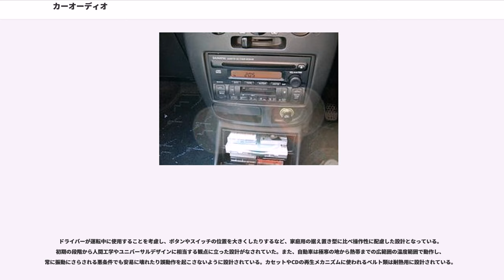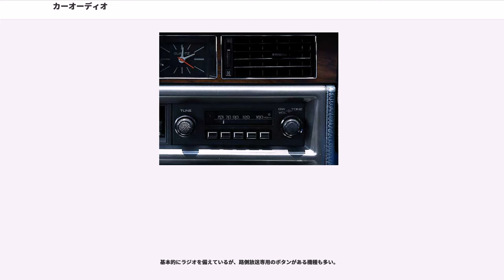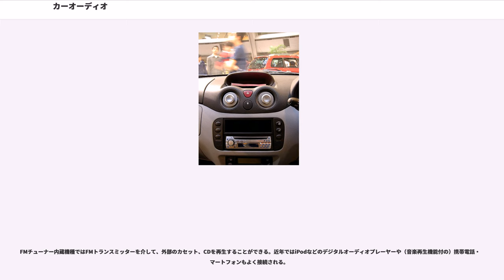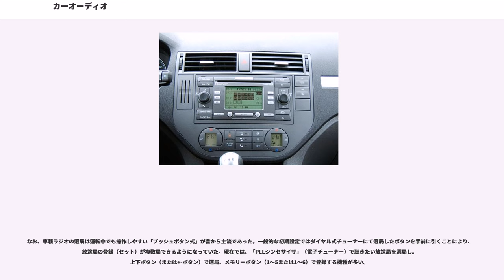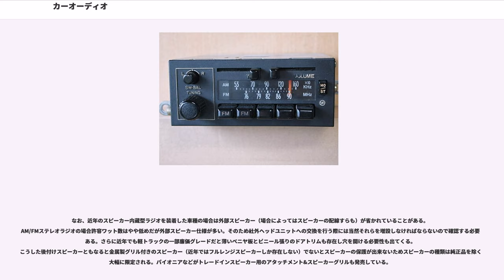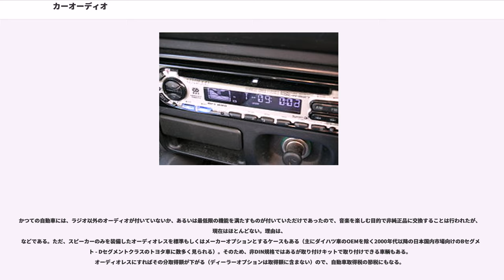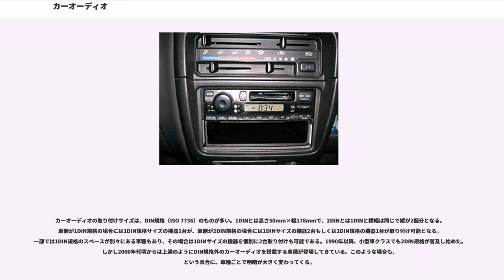カーオーディオ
カーオーディオ（Car Audio）は、自動車に搭載される音響機器のことで、「カーステレオ」ともいわれる。また、ラジオ放送受信機能のみのものはカーラジオともいう。

初期のカーオーディオは、米国の「ガルビン・コーポレーション」が1930年に製作したカーラジオから始まった。これはモトローラ5T71型という名前であり、モトローラとは、モーター（自動車）のオーラ（音）という意味である。この会社はのちに、この名前を社名にした。同じく、米国ゼネラルモーターズ傘下では子会社デルコ・エレクトロニクスが1936年にダッシュボード内に装着したカーラジオを製作した。ラジオによる移動中の情報入手や音楽放送の楽しみはあったが、ドライバーや同乗者ができる事は好きな放送局を選ぶことだけであった。

半導体素子が実用化される前の時代であるから、真空管回路により構成されていた。AM放送しかない時代であるからラジオも中波のAM放送受信専用であった。カーラジオは今日で言う「オプション」であり、標準装備になっていることは皆無であった。

カーラジオ本体（電源部 と 中間周波増幅、検波、低周波増幅、電力増幅部）は別筺体で、トランク内に収容されていた。選局（入力同調回路、周波数変換部）と音量調整可変抵抗器のみが運転席ダッシュボードに置かれ、本体とケーブルで接続されていた。スピーカーは運転席の足元付近に取付けるのが一般的であった。電源には自動車の6V（乗用車の多くは6V電源であった）または12V直流電源が用いられ、真空管の陽極電源（直流200V程度）を得るためにバイブレーターによるチョッパーを用いて矩形波交流を得てトランスで昇圧し、2極真空管で直流としていた。カーラジオは比較的消費電力が大きかったため、エンジンを停止してラジオを聴くことはバッテリーあがりの危険があった。

実用化に貢献した技術者のビル・リアは、モトローラのメガブランド化を皮切りに8トラックテープの実用化などで手にした巨万の富を元手に、航空機メーカーのスイス・アメリカン・アビエーション社（後のリアジェット）を創設した。

1950年代中期には、振動に弱いとされていたレコードを車載演奏することに成功した。スロットイン形状の物やオートチェンジャーで数枚のレコードを聴く事が出来る物も出てきた。

FM放送が一般化しカーラジオにもFMを聴取できるものが出てきた。

しばらくして、自分の好きな音楽を聴きたいときに聴ける仕組みができた。音声用磁気テープを使用したものとしては、最初に4トラックカートリッジが1964年（開発元のある米国では前年の1963年）に発売される。寸法は後述の8トラックとほぼ同じであるが、ピンチローラーは再生機側に搭載されている。また、プログラム切り替えは当初手動のみであった。その後、自動切り替え機能を搭載した機種も発売されたが、日本市場では本格的な普及には至らなかった。

次に現れたのが、初期のカラオケシステムで使用された8トラックカートリッジである。しかし、当時のオーディオソースの主流はレコードであり、気に入った歌でも家庭で聞くためのレコードと車で聴くための8トラックカートリッジとそれぞれ別に購入するのが一般的だった。録音用生テープや録音用機器もあるにはあったが、主流は家庭ではレコードプレーヤーとコンパクトカセットであり、その上に録音用8トラック機器の購入というのはよほどの好き者であった（日本市場でのカーステレオとしては1964年にクラリオンが日本初カーステレオを発売）。

この他にも、1970年代にはパイオニアからハイパックというカセットテープ大のエンドレスカートリッジを採用したカーオーディオも発売されたが、元となったプレーテープ規格と同じく収録時間の短さや一般ユーザー向けに録音機器が出なかったこともあり、数年の間に姿を消した。

この時代には純正装着がAMラジオ、オプション装備で8トラックという構成が多く、8トラック機器を介してFMラジオを聞くためのカセット式FMチューナーなどが存在した。さらにコンパクトカセットテープを聴くための8トラック形式のカセットアダプターも存在していたがカセットプレーヤーを内蔵していることになるため乾電池（単三2本ほど）が必要となりかなり不経済なアダプターであった。アダプターはメーカーによっては様々な挿入方法のモノがありある意味ではソニーのウォークマンなどに代表されるヘッドホンステレオの先駆けに近い形をしていた。また、1970年代後半からはパイオ...